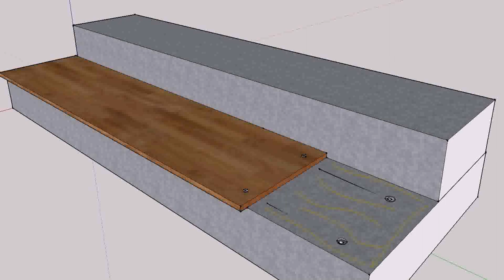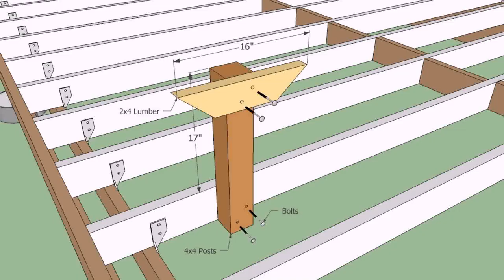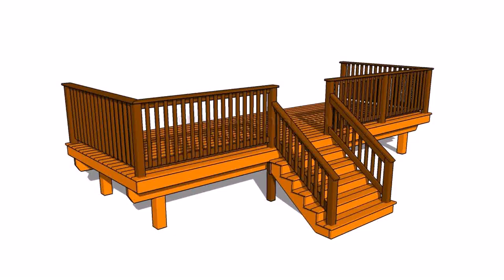Building A Wooden Deck Over Concrete Steps